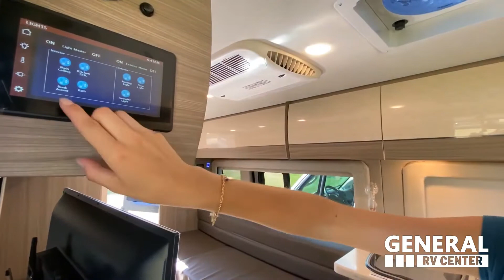Entegra Coach-Ethos-20T - RV Tour presented by General RV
Huntley Supercenter
14000 Automall Dr, Huntley, IL 60142

3063 Greensburg Rd., North Canton, OH 44720

Ashland Supercenter
12500 Harley Club Dr., Ashland, VA 23005

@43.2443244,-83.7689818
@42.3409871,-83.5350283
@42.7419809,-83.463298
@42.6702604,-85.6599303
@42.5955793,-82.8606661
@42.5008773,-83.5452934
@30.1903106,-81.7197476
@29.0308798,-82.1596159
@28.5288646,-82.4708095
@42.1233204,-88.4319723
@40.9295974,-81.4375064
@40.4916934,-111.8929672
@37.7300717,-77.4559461